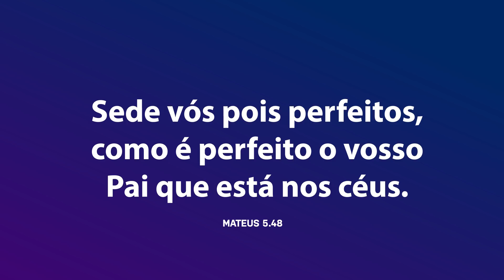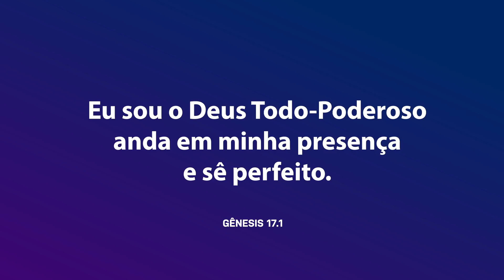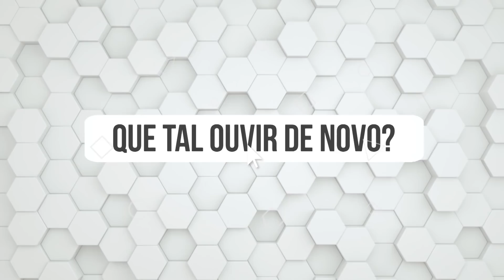"NINGUÉM É PERFEITO" NÃO EXISTE E EU POSSO PROVAR | #501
Como é que alguém pode ser perfeito? Deus não está exigindo algo impossível! E o segredo para seguir esta ordem divina, está no próprio versículo: "anda em minha presença".
Por isso, você já não pode usar aquela desculpa: "ah ninguém é perfeito!", pois Deus pensa diferente.